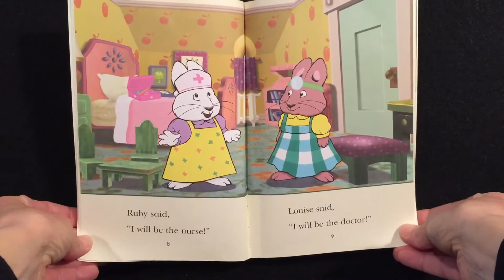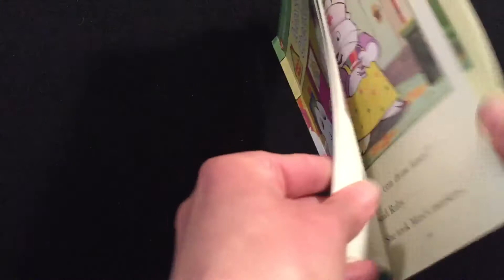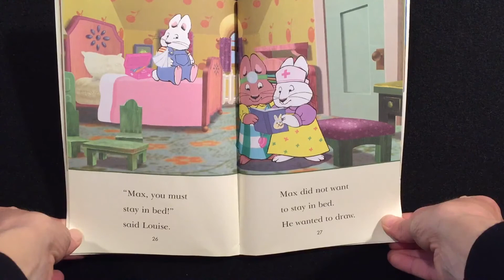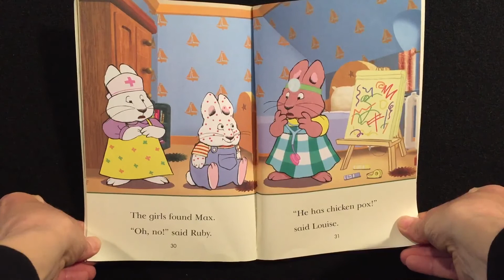Read Aloud Children’s Picture Book: Max’s Checkup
Just trying to do my part while schools and libraries are closed. . .I have read aloud books and I want to read them to you! As a child care provider, as an educator, and as a Mom, I understand the power of words on the page of a book.  Stories take us on adventures. They help us escape.  And right now, we all need to escape, if only for a few minutes. We need a happy place for our minds and our imaginations to visit. We need books!

To achieve my goal, I have also set up an Instagram page @jbirdandmimi and, from my basement, am steadily uploading stories read by me! It is not high tech.  I am simply using what I have, doing what I know, and hoping to put a smile on a little one’s face!